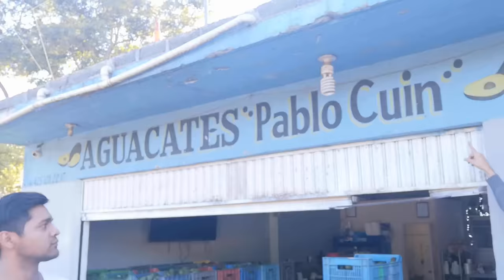DE MI RANCHO A TU COCINA MIENTE 😠 [Doña Angela]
Doña Angela de mi rancho a tu cocina miente, no es de Pablo Cuin Michoacán, quizás ni de México sea 😠😅